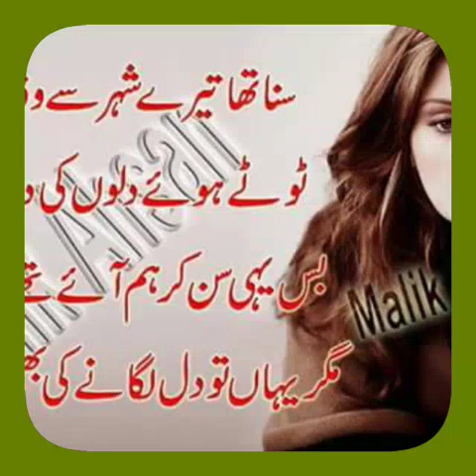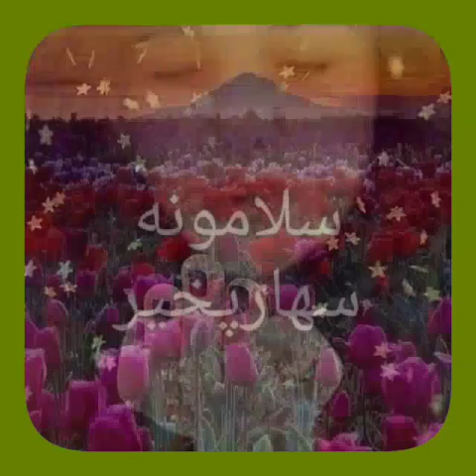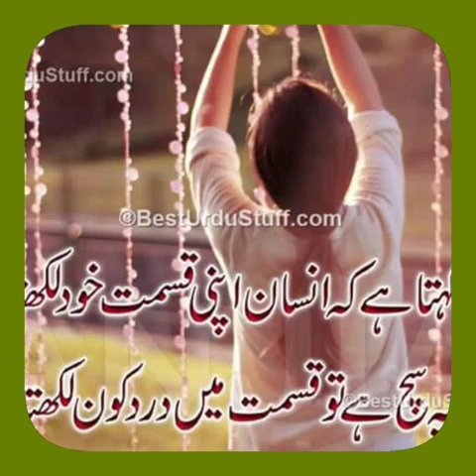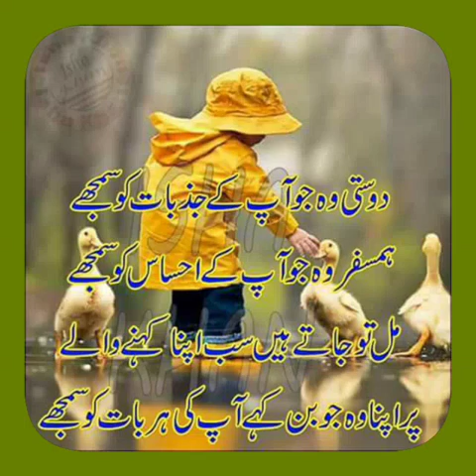Rana usman and rana